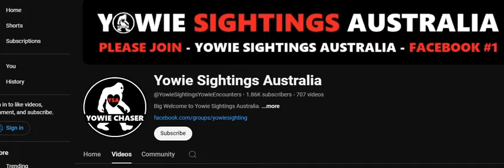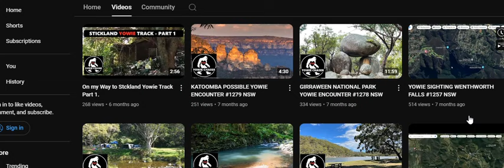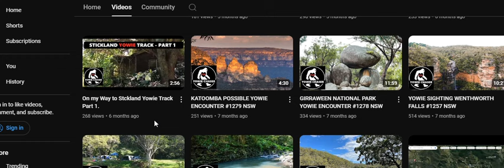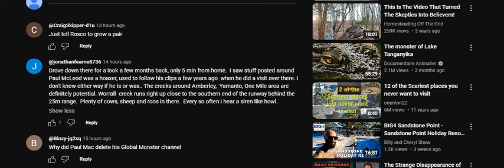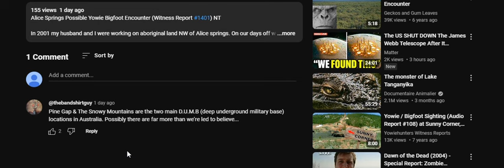Wentworth Falls Yowie Bigfoot Sightings & Encounters (Witness Report 1404)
1.. share your sighting here.

2.. DM Yowie Chaser

3.. Please Join - Yowie Sightings Australia - Facebook Group.

*Location:* Blue Mountains, NSW, Australia (near Wentworth Falls) *Year:* 2003 *Time:* 3:45 AM, February 15th *Description:* The Yowie stood approximately 6'5" tall, covered in dark brown, shaggy fur. Its body was a mix of ape-like and human-like features, with a flat face, broad nose, and glowing red eyes. It emitted a strong, pungent odor, similar to rotten eggs and sweat. *My Story:* I was on a solo camping trip, sleeping in my tent near the falls. I woke up to strange noises and stepped outside to investigate. That's when I saw the Yowie, rummaging through my campsite, about 20 feet away. It was tearing open food containers and making guttural growls. I froze, unsure what to do. The creature suddenly turned towards me, its eyes fixed on mine. I slowly backed away, trying not to make sudden movements. After a few tense moments, the Yowie turned and lumbered off into the darkness